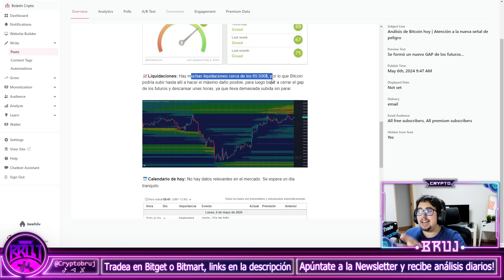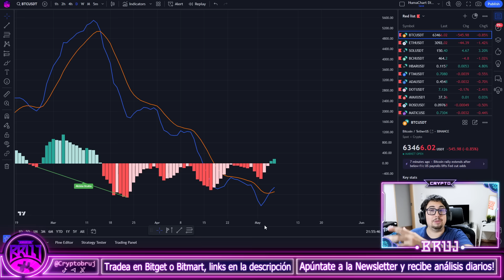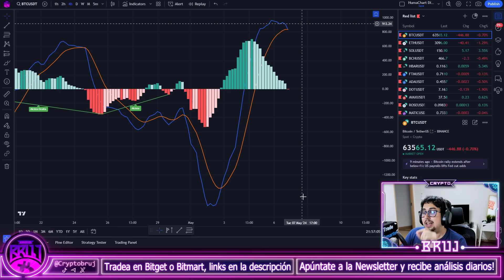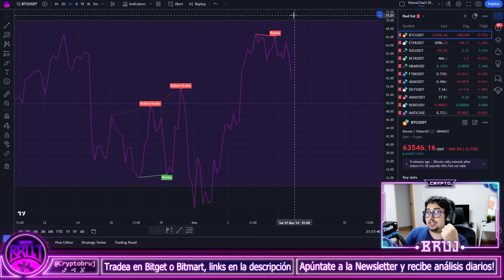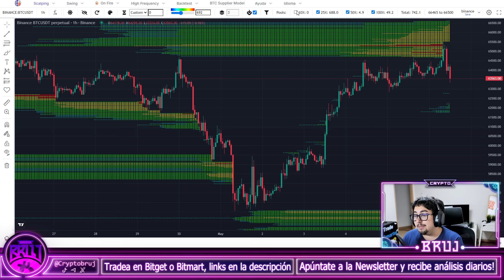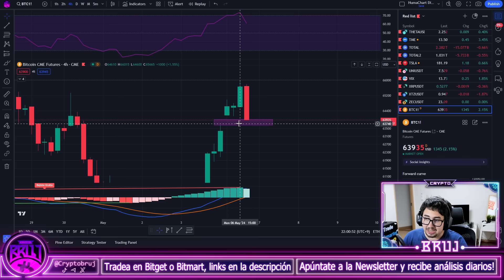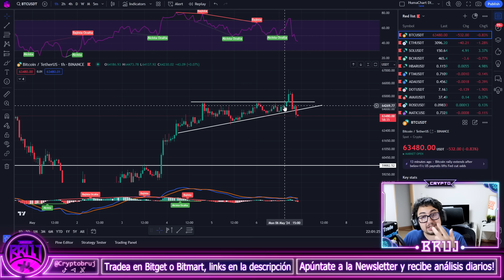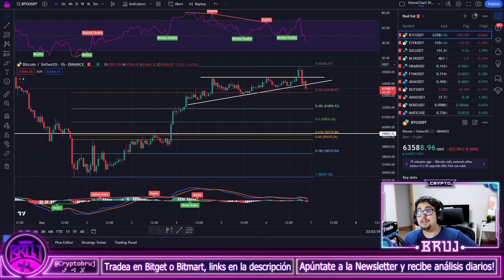🚨SHORTS LIQUIDADOS en BITCOIN🚨 | ¿CORRECCIÓN INMINENTE? | Análisis BTC hoy Español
Accede a la Newsletter Boletín cripto para recibir cada día un análisis de Bitcoin exclusivo